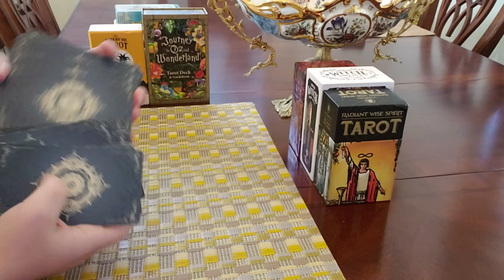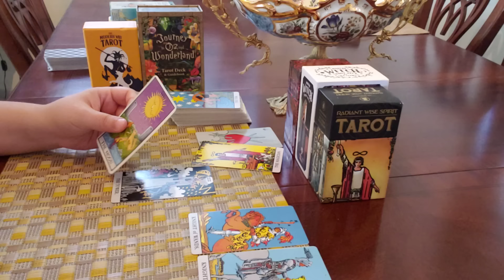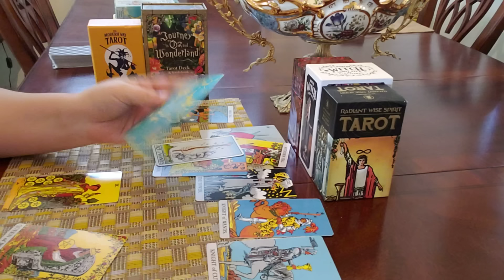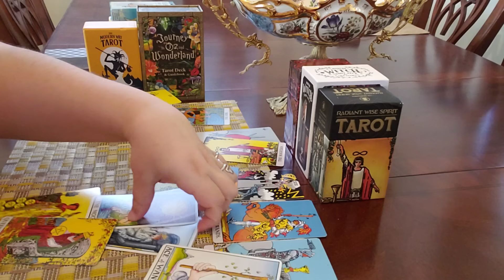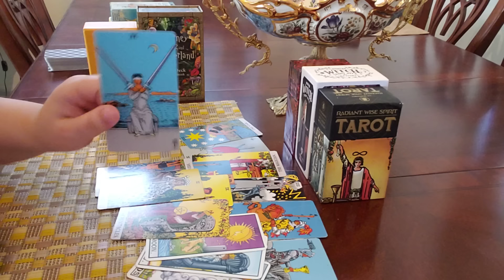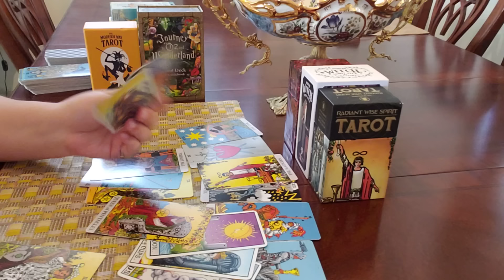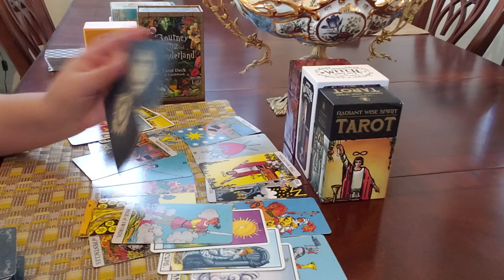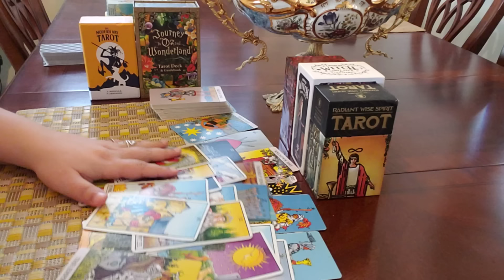NO CONTACT!! THIS IS HOW THEY FEEL ABOUT WHAT'S HAPPENING RIGHT NOW!!